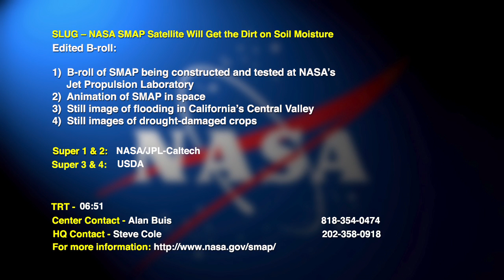Video file: NASA SMAP Satellite Will Get the Dirt on Soil Moisture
Video file for media and public use.  NASA's Soil Moisture Active Passive (SMAP) observatory is scheduled for launch on Jan. 29, 2015.  SMAP will take the pulse of a key measure of our water planet: how freshwater cycles over Earth's land surfaces in the form of soil moisture.